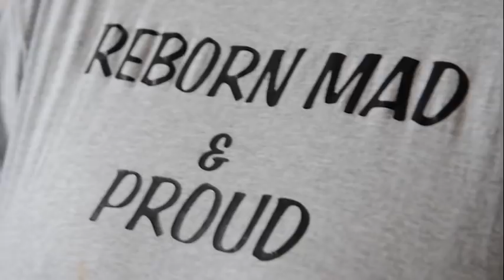Alice Winstone - Addicted To Life-like Rebirth Dolls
A mum-of-five who can't have more children has spent thousands turning her house into a nursery for 50 fake babies. Maternal Alice Winstone, 39, feeds, changes, washes, sleeps with and clothes her jumbo brood which has even forced her husband to move out.  Alice, who suffers from a life-threatening anaemic condition, can't work but spends 24/7 caring for her fake family. Her babies - named Reborn Dolls - are made from a spookily life-like vinyl material and can cost up to £1,200 each. Alice's obsession gets her noticed in the street as she takes the babies shopping in prams and straps them in baby seats in her car. She even takes her favourite to the ZOO and buys 'him' expensive UGG baby boots and was once stopped by the police for having four of the life-like dolls on her back seat of her car. A medical problem meaning she could have no more children made Alice crave nurturing but kittens and fostering was not enough because she had to say goodbye. In seven years, Alice, from Cardigan, Mid Wales, has filled her family home with dolls despite the fact some of her children, aged 12 to 22 still live there.

Alice said: "I saw my first doll, who was called Emily, on the back of a magazine and I fell head-over-heels in love with her. "My husband Chris took some convincing to let me have her but eventually I ordered her, and paid £180 for her. I was astonished to feel such a close bond to a doll." Alice was told if she had more children after her fifth that her pregnancy and delivery could be unsafe due to her having pernicious anaemia and a red blood cell deficiency that causes blood loss as it does not clot. She even has to have a contraceptive 'depo' injection every 12 weeks so that she doesn't bleed to death from having a period. As a born mother, Alice felt a loss once her children became more independent and she longed for something she could care for.  Alice said: "I tried taking in kittens, and even fostering children but I couldn't bear the part where I had to say goodbye. "I began looking after the dolls like I would my own babies - they are so life-like and I feel such a close bond to them. "It's the best of both worlds as well - I get to dress them up, do their hair and wash their clothes without the endless dirty nappies and sleepless nights!" Since then, Alice has bought more than 50 of the dolls - who are each looked after in the same impeccable way.

But, while Alice enjoyed being a full-time mother, her relationship with Chris began to suffer. Alice said: "Chris didn't understand why I treated my dolls like real babies - he just didn't get it. "I tried telling him how happy they make me but he just thought it was a stupid obsession. "They soon started to affect our sex life as I would want some of them to come to bed with us, but Chris refused. "We were arguing about other things in our relationship, but the dolls really didn't help - he said they freaked him out because they looked so real." Alice became very protective over her dolls and worried about her children being near them, or the cat sitting on them if she wasn't around to keep an eye on them. She moved the dolls to her bedroom, and bought cots for them to sleep in.

Eventually Chris moved out as he couldn't cope with Alice's love for the dolls any longer. Alice said: "I wouldn't have given up my dolls for Chris - we come as a package. "I like them close to me, and I'm never far away from them for long. "After Chris left, I down-sized my double bed to a single and turned our room into a nursery. I didn't need the extra space and it meant there was more room for my dolls and their stuff." Alice has all of the equipment you would expect to look after real-life babies with, including cots, prams, baby bouncers and hundreds of tiny outfits. She said: "I've spent thousands on my dolls - but I also go to doll fairs and swap them for others when I've had them a while. "Rhys is my favourite, I like him to sleep with me every night. "I recently took him to Chester Zoo - loads of people came up to me and told me how cute he is, and they couldn't believe it when I told them he was a reborn doll and not a baby. "I buy him Next clothes and UGG boots as I want him to look nice."